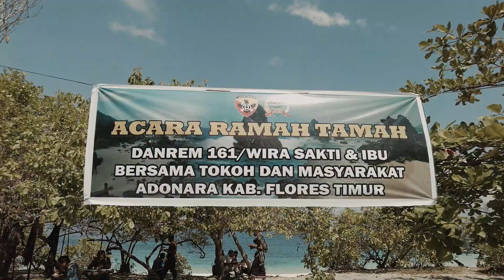Kunjungan DANREM 161/ Wira Sakti ke Pantai Ina Burak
Komandan Korem 161/ Wira Sakti Brigadir Jenderal TNI Iman Budiman bersama rombongan makan siang di Pantai Ina Burak, Desa Nihaone, dalam rangkaian kunjungan Ramah Tamah Danrem 161/ wira Sakti & Ibu bersama tokoh dan masyarakat di beberapa lokasi di Pulau Adonara, Kabupaten Flores Timur.

-  Koalia Tok Mai - Abio Salsinha - cover by Bapak-bapak TNI